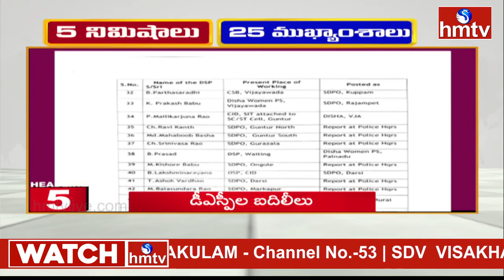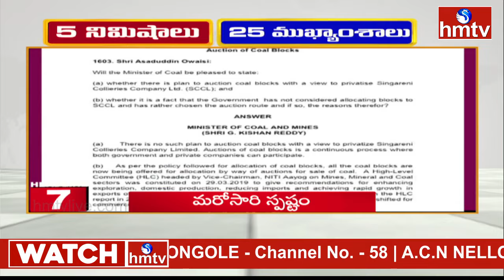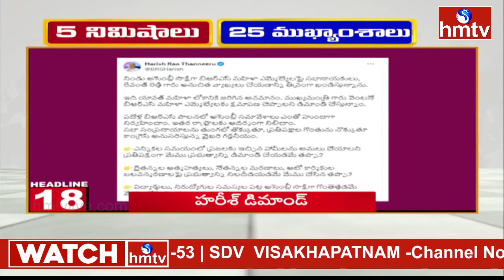5 నిమిషాలు 25 ముఖ్యాంశాలు | 5 Minutes 25 Headlines | News | 11 PM | 31-07-2024 | hmtv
5 నిమిషాలు 25 ముఖ్యాంశాలు | 5 Minutes 25 Headlines | News | 11 PM | 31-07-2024 | hmtv

 Jordar Full Episode
జోర్దార్ వార్తలు | Jordar Varthalu | Full Episode | hmtv